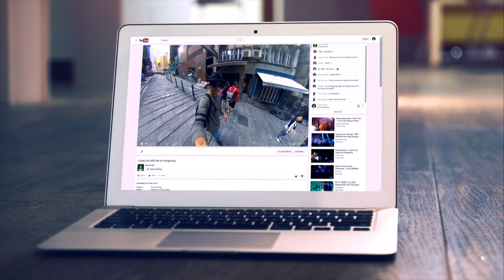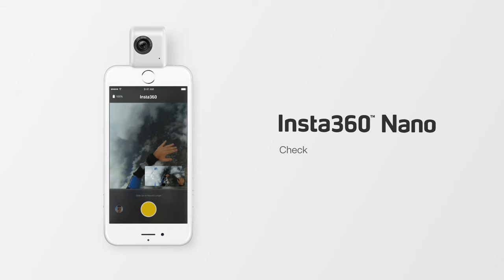Insta360 - Introducing the Insta360 Air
The Insta360 Air is a lightweight and ultra portable clip-on camera for your Android smartphone. The camera captures stunning 360-degree HD images and videos that can be live streamed or shared instantly on social media. Place the Insta360 Air in VR mode for a fully immersive experience or use it as a 360 webcam for VR Skype meetings on your laptop.